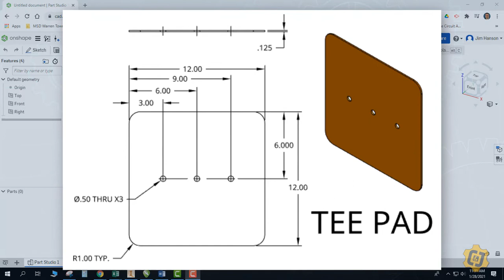Mini Golf Tutorial: Tee Pad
How do you make the Tee Pad for your mini golf course?